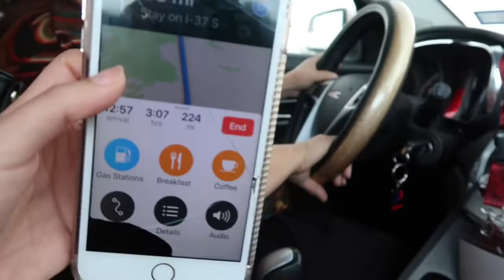Heart catheterization vlog FINAL part💕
Hey loves!  Here is the Final part of my vlog series FINALLY!  lol. Thank you guys so much for allowing me to share this journey with you all that have been watching. I appreciate all of you more than you know. I will be starting another vlog series having to do with my open heart surgery, which is scheduled for NOV 5th. Stay tuned for that and I will also be posting a Halloween makeup tutorial on the jack o lantern look I had on in my “welcoming the spooky season” video so subscribe if you haven’t already, and turn on my notifications so you know exactly when my tutorial goes up and I will be listing the name of the songs down below along with my social media’s you should follow me on there if you haven’t🤟🏼❤️ love you☺️